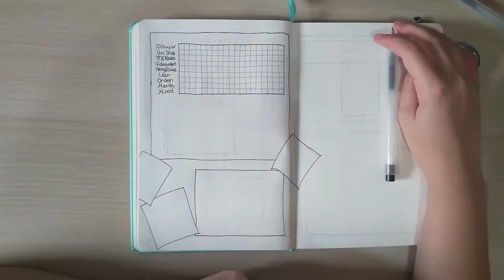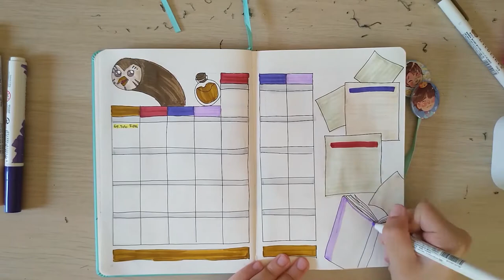✨PLAN WITH ME: Bullet Journal de THE OWL HOUSE✨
¡¡Llega la Spooky season!! 🔮. Y decidí basarme en una serie muy de esta época para mi Bullet Journal del mes. ¿Quieres ver mi set up inspirado en The Owl House? Este es el sitio indicado 👀

✨INFO EXTRA & LINKS DE INTERÉS✨

-✨//Mi tienda online: -en hiatus-

Utilicé las siguientes canciones de la biblioteca de libre uso de YouTube: Hulu Ukelele, Leaning on the Everlasting arms y Stargaze. Para esta última, es obligatorio poner los siguientes créditos de uso: